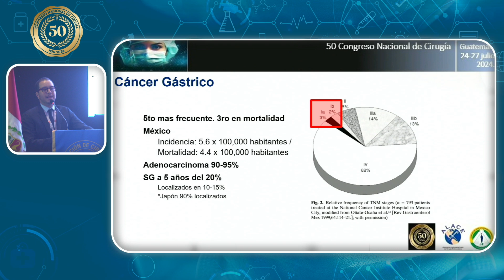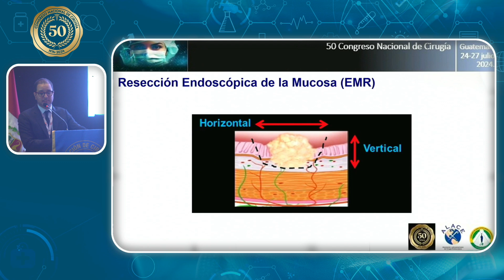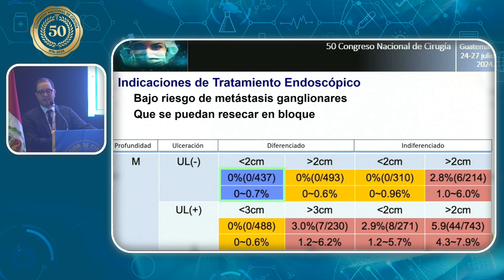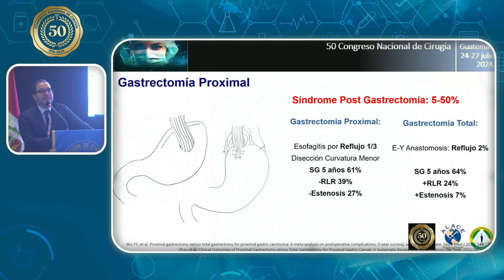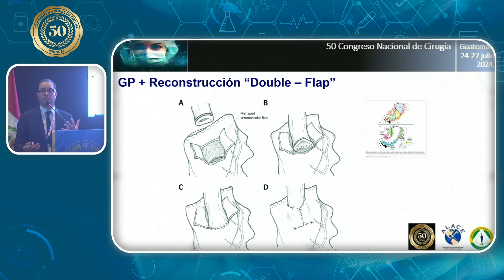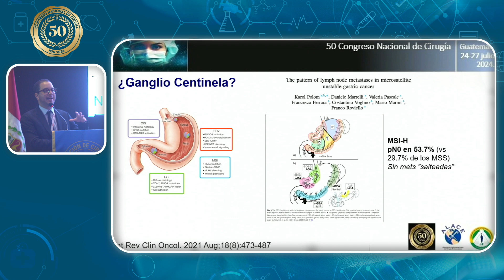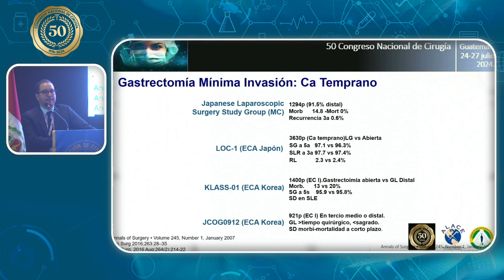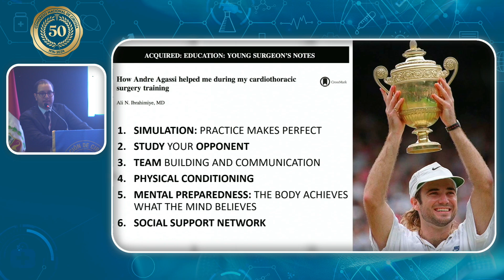Cáncer Gástrico Temprano Dr Alejandro Alfaro Goldaracena MEX